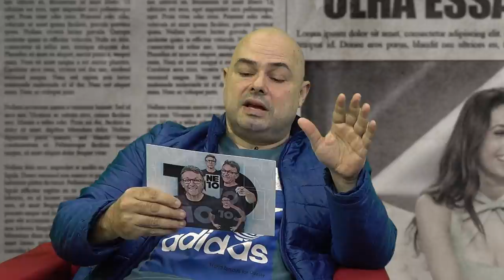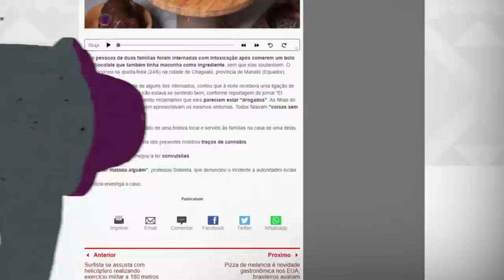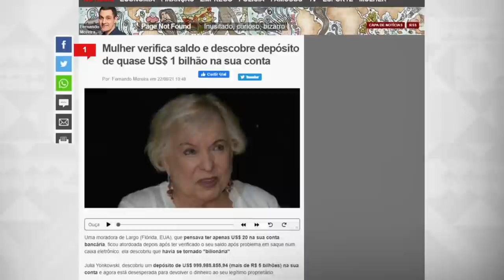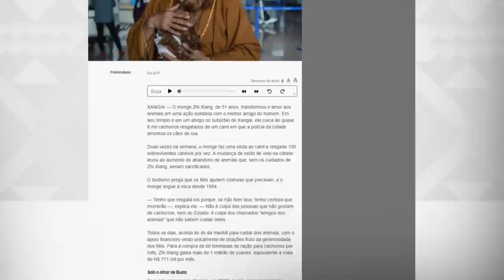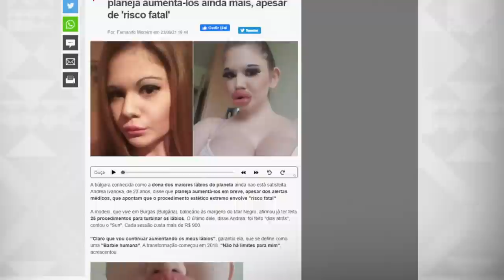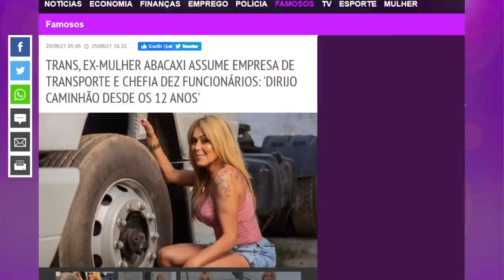CRAQUE NETO SE DIVERTE COM NOTÍCIAS DA CURIOSAS | TUDO MENOS BOLA #65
E aí, garotinho! Está no ar mais um Tudo Menos Bola. O Cascão me mostrou as principais notícias da semana e vou te contar uma coisa, a gente tá perdido.